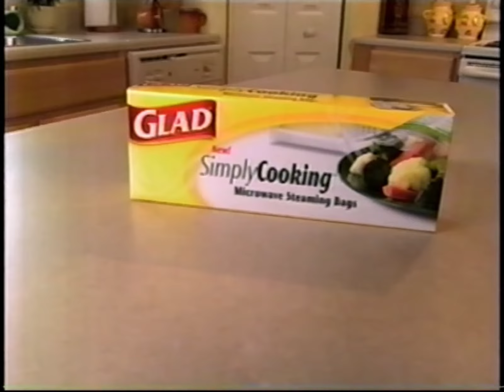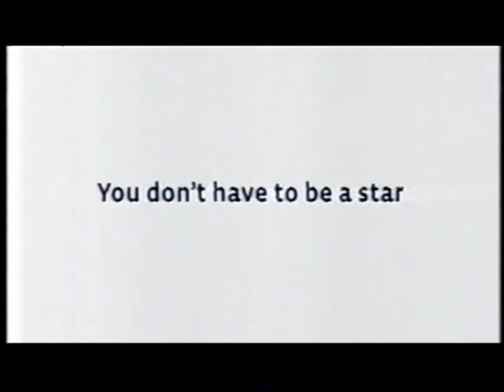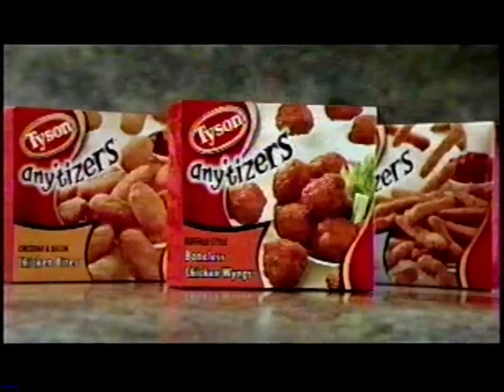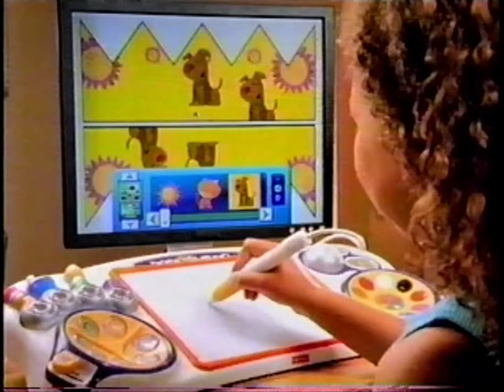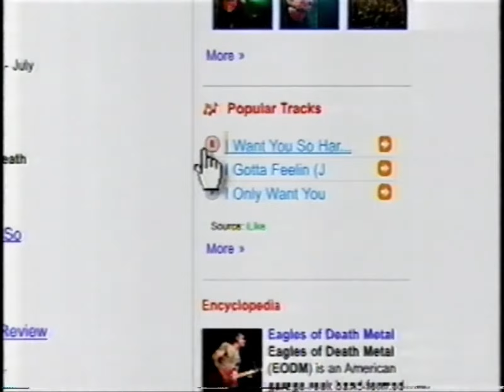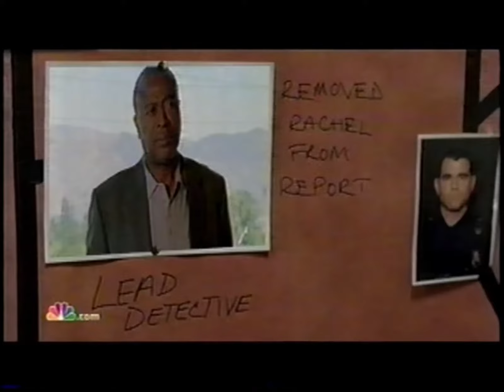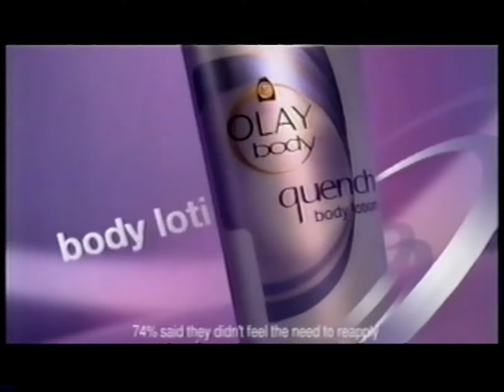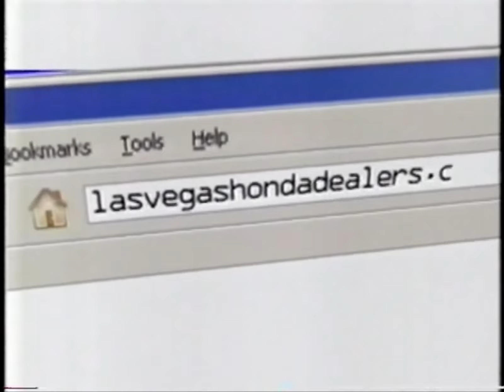00's Commercials - NBC October 2007 Part 3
Commercials that aired during 'Bionic Woman' and 'Life' on NBC, KVBC Channel 3 - October 10th, 2007

0:00 Bionic Woman (Promo)
0:10 Glad Simply Cooking Microwave Steaming Bags
0:40 Lowe's
1:10 FedEx Ground
1:40 Energizer Lithium Batteries
1:55 Zantac 150 Cool Mint Tablets
2:10 OnStar Diagnostic Reports
2:40 Pantene Pro-V
3:10 Tyson Any'tizers
3:40 Life (Promo)
4:10 Gastric Band Institute
4:40 Amica Insurance
4:55 Marie Callender's Pies
5:10 News 3 Nightside (Promo)
5:14 Digital Arts & Crafts Studio
5:44 Lowe's
6:15 Outback Steakhouse Slow Roasted Sirloin
6:45 Gone Baby Gone
7:15 American Express Dispute Resolution
7:45 Campbell's Select Soups
8:15 Chrysler Town & Country
8:45 Ask.com
9:15 Target
9:44 My Name Is Earl (Promo)
9:50 30 Rock (Promo)
9:56 The Office (Promo)
10:05 Journeyman (Promo)
10:25 Uncovering Evidence of Life (Promo)
10:35 Honda Accord
11:05 Elizabeth: The Golden Age
11:20 Uncovering Evidence of Life (Promo)
11:55 Olay Quench Body Lotion
11:12 News 3 Nightside (Promo)
12:25 Summerlin Planned Community
12:55 United Dodge
13:25 Tire Works
13:55 Las Vegas Honda Dealers